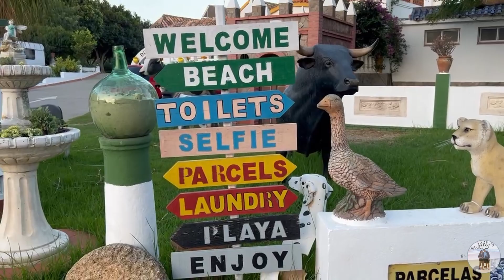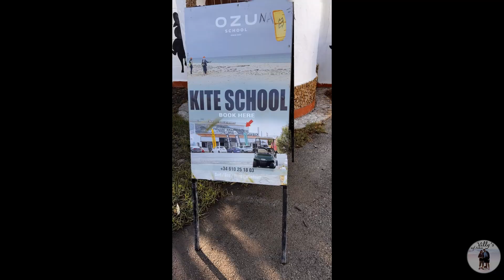Rio Jara I 11380 Tarifa I Spanien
In diesem Video stellen wir euch den Camping Platz Rio Jara in Tarifa, Spanien vor.
Der Camping Platz liegt sehr schön am Meer und Tarifa ist mit dem Rad, Bus oder Taxi sehr gut zu erreichen.
Wir waren im Sep. 2022 dort und können den Platz auf jeden Fall empfehlen.

Camping Platz Rio Jara

Wir hoffen Dir hat das Video gefallen, dann lass doch gerne ein Like und ein Abo da.
Für Fragen oder Anregungen nutze doch die Kommentar Funktion
bye bye

DJI Osmo Pocket
DJI Mini 2
DJI Osmo 4(Gimbal)
IPhone 13 pro max

▬▬▬▬▬▬  Produkte  ▬▬▬▬▬▬▬▬▬▬▬▬▬▬▬▬▬▬▬▬
LED Band
Abstandshalter Kofferraum
Lotus Grill